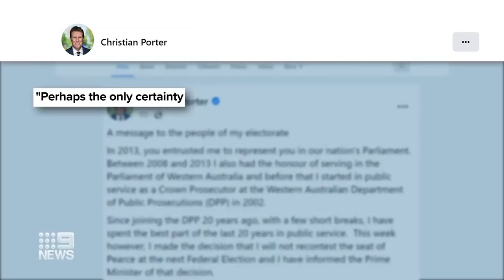Greg Hunt and Christian Porter to quit politics | 9 News Australia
Health Minister Greg Hunt is expected to announce his resignation from politics, while former Attorney General Christian Porter has already said he won't contest the next election.